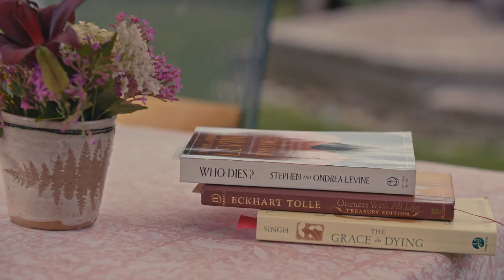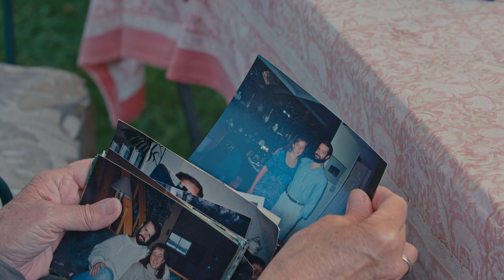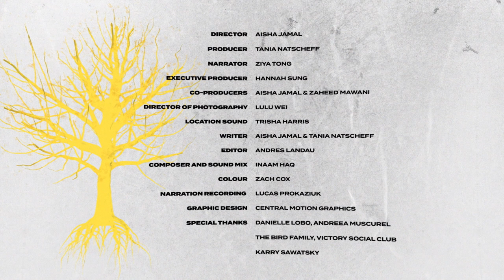How We Die (Pilot Episode)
Artist and teacher Andrea Bird is dying and she is choosing to do it differently. Together with her partner Daniel, she is facing a terminal cancer diagnosis and seeking guidance in this difficult stage of their lives. Karry Sawatsky is a death doula – a relatively new caregiving profession which has "Artist and teacher Andrea Bird is dying and she is choosing to do it differently. Together with her partner Daniel, she is facing a terminal cancer diagnosis and seeking guidance in this difficult stage of their lives. Karry Sawatsky is a death doula – a relatively new caregiving profession which has seen a steady growth in accreditation programs since 2010. Karry provides her clients with non-medical advice on dealing with various aspects of end-of-life care. Working with Andrea and Daniel, Karry is making a death plan by providing burial options, home funeral plans and emotional support. Andrea is sharing her story to help others feel more comfortable in asking the question, ‘how do I want to die?’

Produced by Kitab Productions